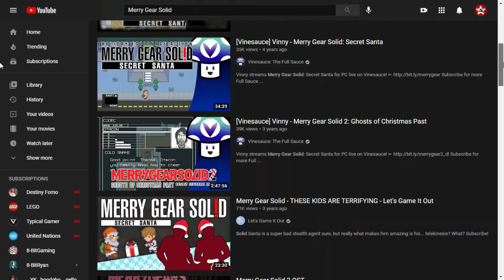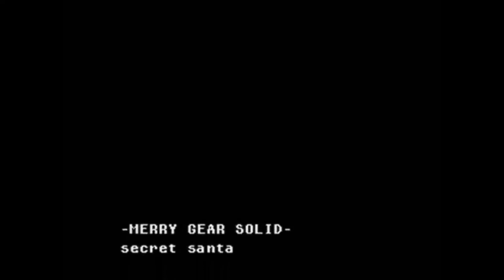Merry Gear Solid Series -Timgladiator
Sources
Merry Gear music by Arthur Lee
Metal Gear 1 & 2 gameplay by IGN